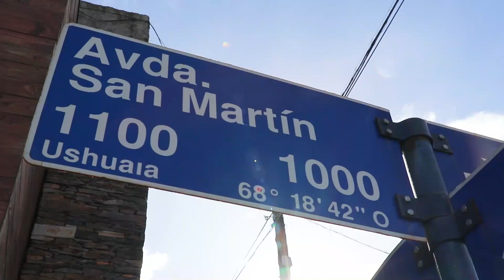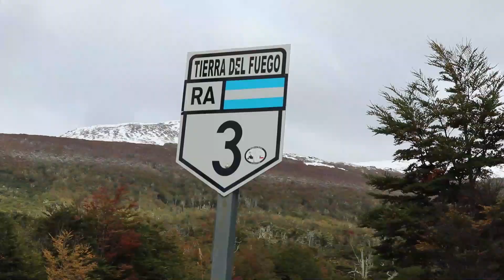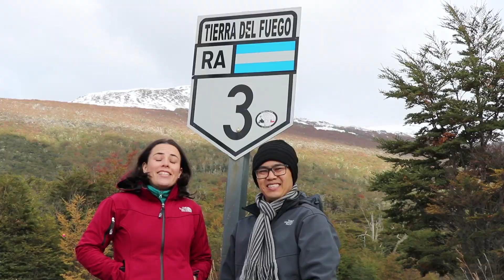Fomos parados pela polícia argentina [de Ushuaia a Tolhuin]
Vlog 35 - Fomos parados pela polícia argentina na estrada de Ushuaia a Tolhuin

No vlog de hoje nos despedimos de Ushuaia, Argentina.

Antes de pegarmos a Ruta 3 rumo ao norte para percorrer os 100km de Ushuaia a Tolhuin, passamos rapidinho pelo centro de Ushuaia para ver a Casa Beban, e pela Avenida San Martín para ver a Iglesia Nuestra Señora de la Merced de Ushuaia.

Fomos parados pela polícia rodoviária argentina e o carro tinha 2 irregularidades. A polícia argentina é corrupta? Como o policial rodoviário nos abordou? O que aconteceu? Depois de um tempão conversando, tudo se resolveu e seguimos viagem.

Como a estrada estava com neve, decidimos não fazer a trilha da Laguna Esmeralda, então a nossa primeira parada foi no Mirante Garibaldi (Mirador Paso Garibaldi) que tem uma linda vista do Lago Escondido.

Hoje pudemos ver a linda paisagem que na ida estava escondida pela neblina.

Saímos da Ruta 3 para visitar o Lago Fagnano e chegar à cidade de Tolhuin, onde passamos a noite na campervan, estacionados no posto YPF da cidade.

Assim foi o primeiro dia de despedida do Fim do Mundo. Nossa viagem continua pela Terra do Fogo, seguindo pela Patagônia Argentina e Patagônia Chilena.

A viagem pela América do Sul de campervan continua. Estamos viajando de carro pela Argentina, Chile e Paraguai. Já passamos pelo sul do Brasil e Uruguai.

Quer ser também um nômade digital? Quer saber como é a vanlife? Quer saber como é viajar de carro pela América do Sul? Então fique com a gente! Nos acompanhe para saber como é viver viajando de motorhome e trabalhando na estrada :)

Para saber sobre nós e nos apoiar nossa aventura, clique

Airbnb (com desconto de R$ 130,00 na primeira hospedagem e R$ 49,00 em uma experiência)